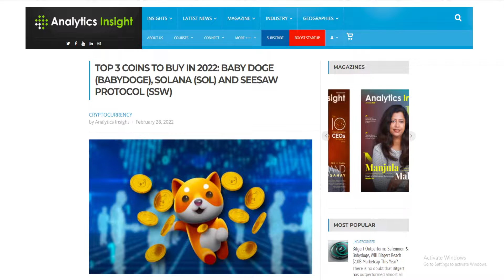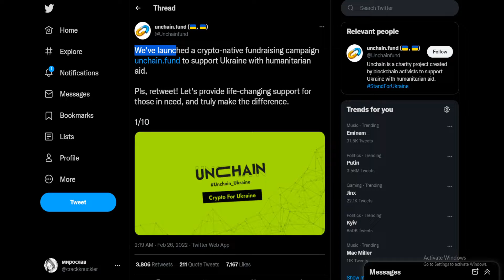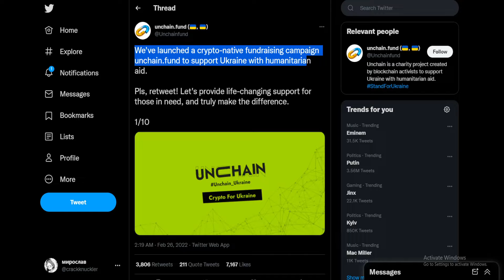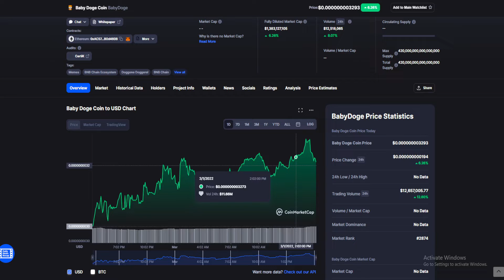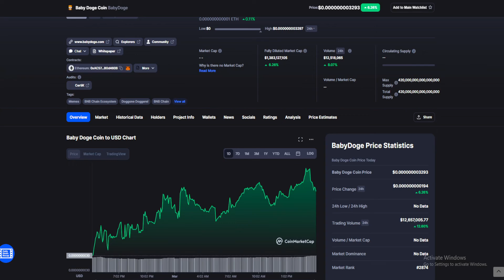BABY DOGECOIN MASSIVE NEWS: DEVS DROP BOMBSHELL! ARE YOU READY? (PRICE PREDICTION NEWS TODAY 2022)